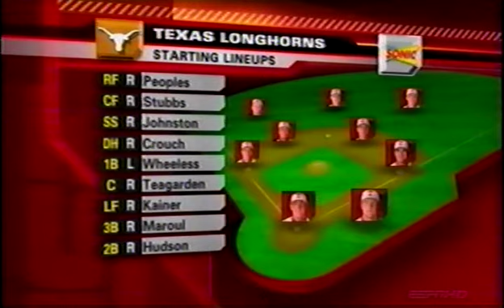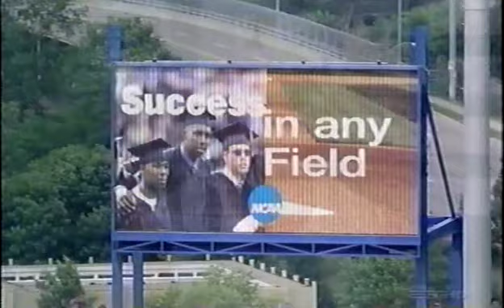2005 CWS - Texas v Florida Game 2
Game two of the best of three national championship series.